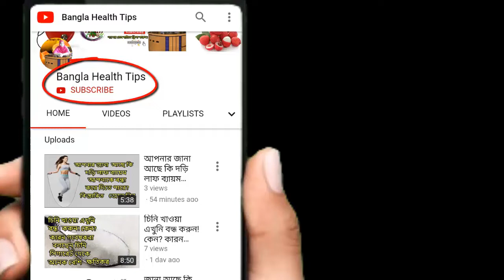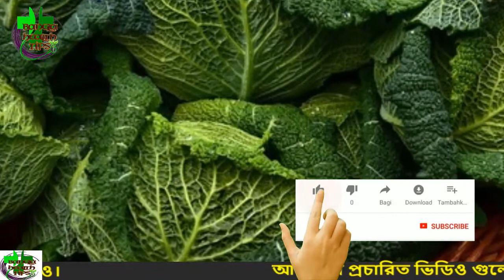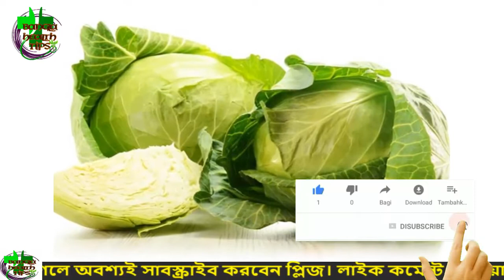বাঁধাকপি যারা খান তারা এখুনি ভিডিওটি দেখুন নয়ত আপনার ব্রেনের অনেক বড় ক্ষতি হয়ে যাবে bd health tips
বাঁধাকপি শীতের একটি অন্যতম google.com সবজি। খেতেও দারুণ সুস্বাদু। নানাভাবেই এই সবজিটি রান্না করে খাওয়া হয়। এতে আছে শরীরের জন্য youtube.com গুরুত্বপূর্ণ সব ধরনের ভিটামিন।